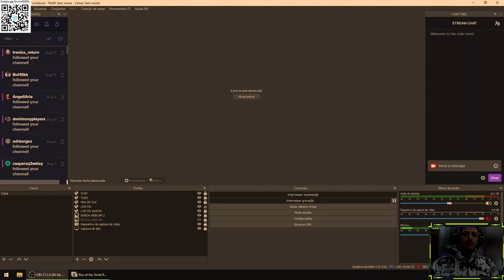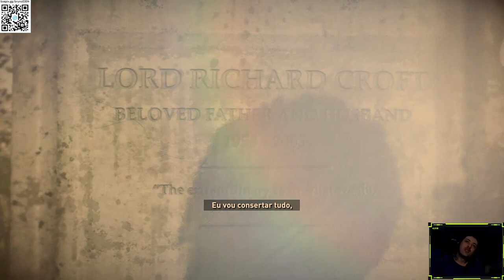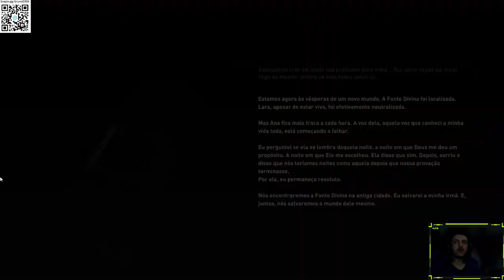RISE OF THE TOMB RAIDER - PART 10